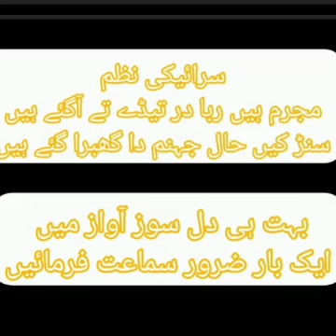Sofi Anwar paroka